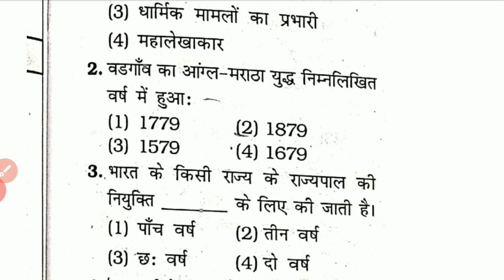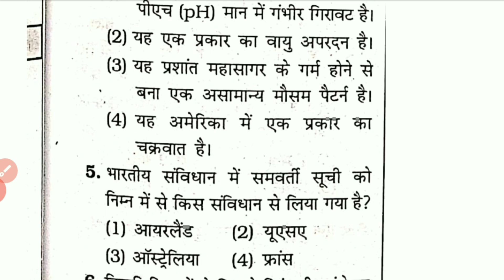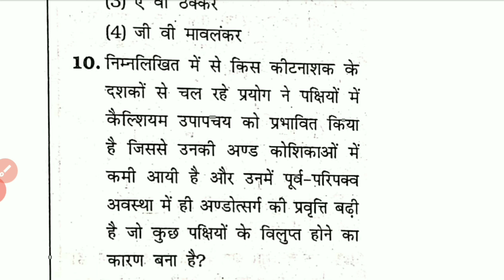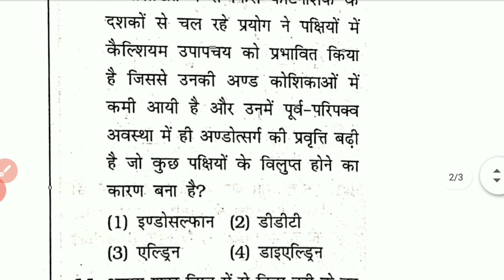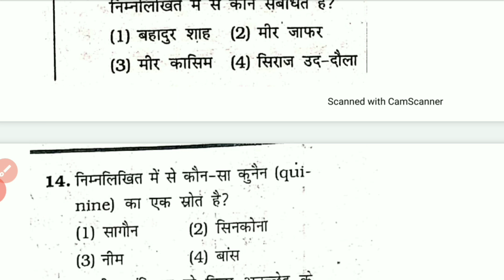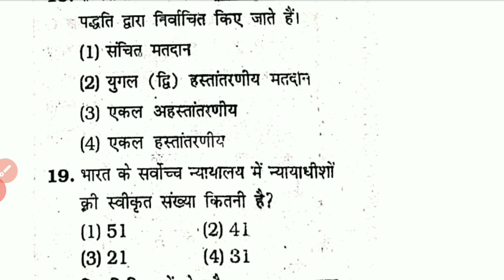satyamronny || All exam general knowledge mock test -01 || All comptetive exam general science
All competitive exam general science

all exam general knowledge previous year paper

up police general science  mock test

up lekhpal gramin parvesh

लेखपाल ग्रामीण परवेश

उ.प्र. पुलिस एग्जाम gk

rrb ntpc general knowledge 2020

airforce general knowledge

navy general knowledge

DRDO general knowledge

satyamronny# Railway,ssc ,Gk | Airforce,navy, coastguard,upp,mts ,drdo GK/GS questions

.ssc,bank, railway, airforce,navy, coastguard,mts,upp , lekhpal,jail police,jail wardon ,ghudswar , drdo important general knowledge /general science

airforce y group gk/gs questions
navy gs questions

.ssc,bank, railway, airforce,navy, coastguard,mts,upp , lekhpal,jail police,jail wardon ,ghudswar , drdo important general knowledge /general science Part of subject and predicate NOUN INTRODUCTION HIGHSCHOOL /INTERMEDIATE

[ Noun कितने प्रकार के होते है

 Noun पांच प्रकार के होते है

[ जाने noun क्या होता है

[ Highschool noun /inter noun

 All exam noun

 Bank ssc, railway , airforce navy , coastguard,drdo,

U.P BOARD HIGH SCHOOL EXAM 2021 ENGLISH SECTION B

SENTENCES AND THEIR KINDS /वाक्या एवं उनके प्रकार /U.P BOARD HIGHSCHOOL EXAM 2021 ENGLISH

U.P board Highschool exam english 2021

 RUN BY SATYAM SIR Subject and predicate

 Subject किसे कहते ह Predicate क्या होता है

 Sentence कितने प्रकार के होते है U.p board highschool exam 2021 english grammar section B

up. board highschool english 2021 paper |exam

subject किसे कहते है ?

predicate किसे कहते है ?

sentence कितने प्रकार के होते है

 स्वामी विवेकानंद जूनियर हाई स्कूल बंगरा:
G.I.C bangra jalaun
satyam sir

english by satyam sir

काशी प्रसाद महाविद्यालय कुठौंदा
काशी प्रसाद इंटर कॉलेज कुठौंदा
अगर there का प्रयोग पसंद आये तो लाइक जरूर करे और ऐसे ही वीडियो पाने के लिए चैनल को subscirbe जरूर करें🙏🙏🙏

USE OF THERE...by satyam sir bangra

there का प्रयोग बहुत ही उपयोगी होता हर छात्र के लिये
there के अनेकों प्रयोग है इस पार्ट में आप बहुत कुछ सीख सकते हो

use of there ,use of there
there के कितने प्रयोग होते है
there के सभी प्रयोग /

Use of let there be by satyam sir bangra

Use of there धमाका प्रयोग

English with satyam sir

Use let there का प्रयोग ट्रिक के साथ

Daily use sentence (use of there)

मेरे सभी social acoount पर जुडने के लिए सर्च करे सत्यम ronny

facebook ..satyam Ronny
YouTube ...satyam Ronny

आप मुझे ईमेल भी कर सकते हो

satyam sir bangra
highschool english by satyam sir bangra
jai hind

airforce 2021 exam gs questions
airforce 2020 exam gs questions

airforce noun ,navy noun
airforce english

airforce english

Railway,ssc ,Gk | Airforce,navy, coastguard,upsc,upp,mts ,drdo GK/GS important questions|
satyam sir bangra